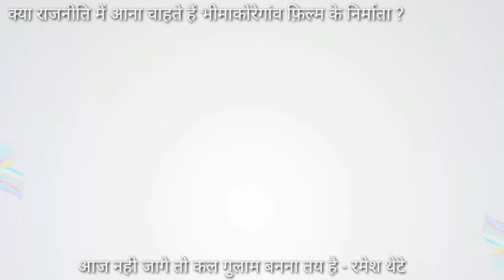क्या|politics|में आएँगे|the battle of bhima koregaon|के निर्माता|ramesh thete|bahujan samaj|bmp|asp